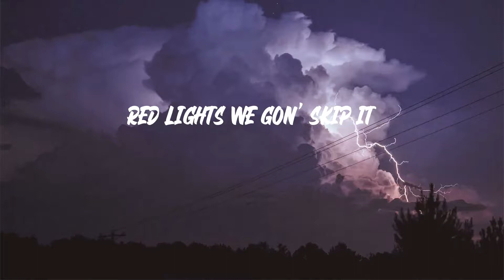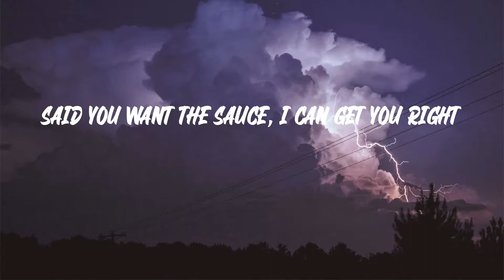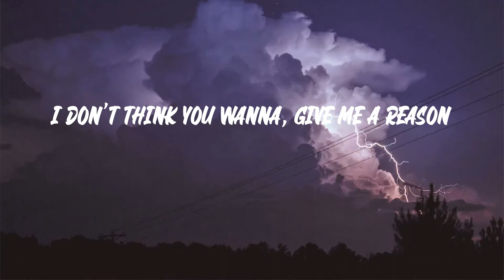Sleepy Hallow - Deep End Freestyle (Lyrics)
Sleepy Hallow - Deep End Freestyle

"Deep End Freestyle" lyrics:
Go off the deep end
I don't think you wanna go off the deep end
My body different
Shorty said she tryna kick it
I'm in her mouth sumn' like a dentist
Cookin' up, I'm in the kitchen
Big bro wildin' tryna catch a victim
I took a L, but now I'm back gang winnin'
Look, and I'm doin' well
Don't even ask how I'm livin'
Niggas ain't real, they cap
Ridin' round with a seal laid back
They told me to chill, I'm itching to clap
If I pull up somebody get whacked
Boy tie yo laces, niggas tripping
Red lights we gon' skip it
Fucked up, a new V we was dippin'
From the police, I was drillin'
Fuck it, let's skate on
Run up a bag with my bro gods (Bro)
Watch how I show off
Step in the room,
and she takin' her clothes off
I ain't even say much,
ain't even do much
They like "Sleepy, you too much"
Know I got a bag, right?
Huh, know I live a fast life?
Said that she fell in love,
met her last night
Said she want this shit for life
Girl you must be dumb,
no you not the type (What?)
No I'm not the type
I think I was lost in the past life,
came back now my cash right
Said you want the sauce, I can get you right
But it's heavyweight, not light
Bro keep the strap sumn' like a dyke
He be shootin', he dont like to fight
Aight, I could get you wrapped up like a gift
Smoked up like a spliff
Choppa tell 'em back up, or get hit
Got my racks up, now I'm lit
I could get you packed up in this bitch
And my blood blue, 'cause I'm crip
Fanny pack, full of hunnids (That's a fact)
I just reached out my waist,
see ya runnin (Fuck outta here)
Bitches say a nigga stuntin, (Stuntin')
Know how they hate that I came up from nothin'
Backed out, get the drum in (Baow, baow)
Imma show a nigga how I'm comin
I was down, now I'm up in (Now I'm up)
They was hatin' on me,
now they lovin' (Oh wait, hold on)